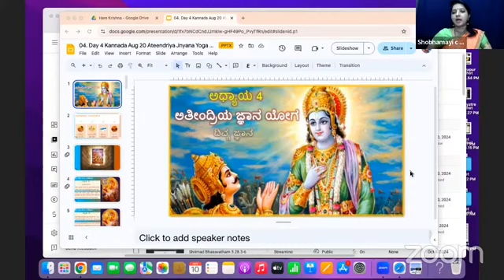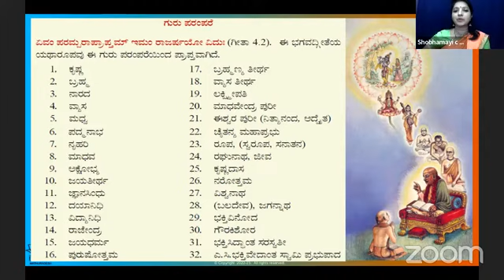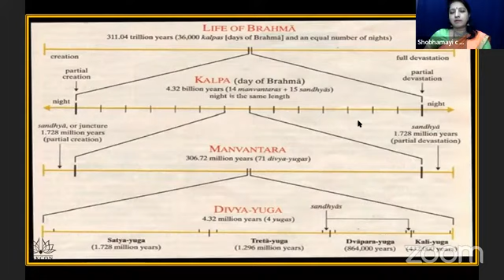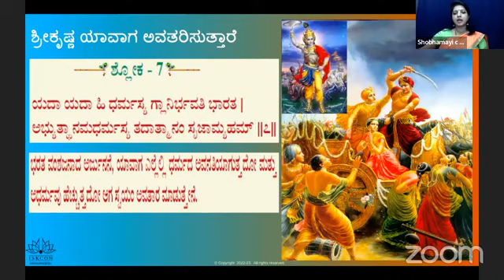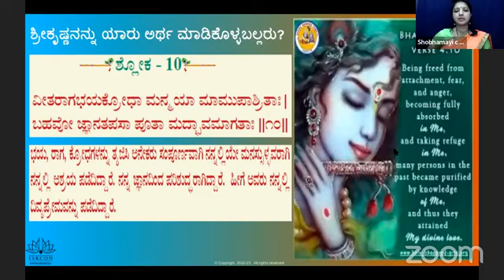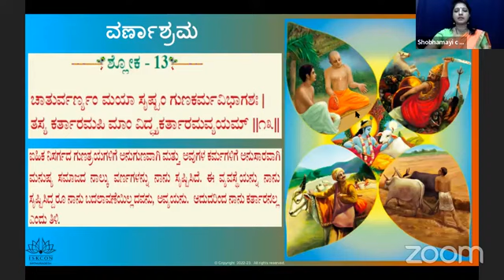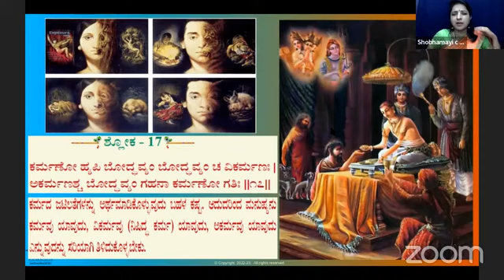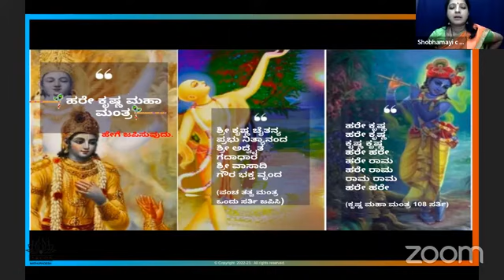ಭಗವದ್ಗೀತೆ ಅಧ್ಯಾಯ 4 ಅರ್ಥ ವಿವರಣೆ ಸಹಿತ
Shobha maiyya mataji Kannada Bhagavadgita